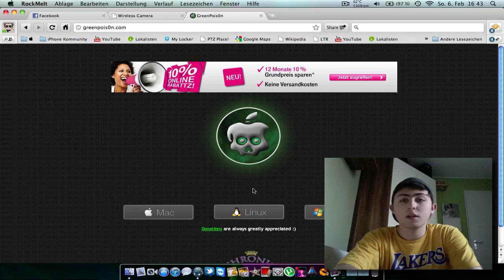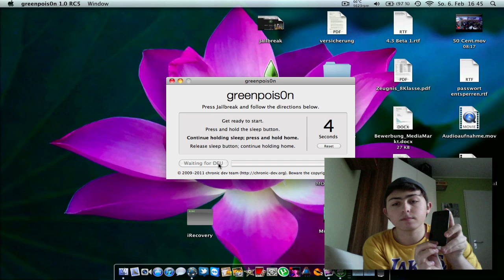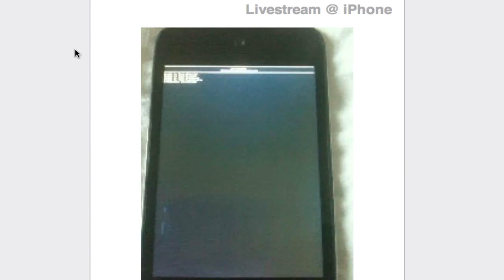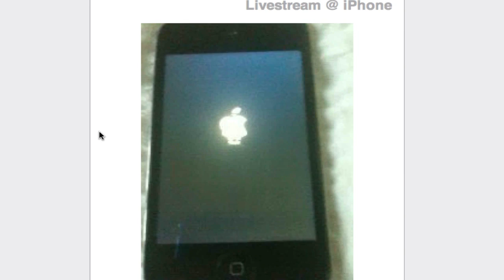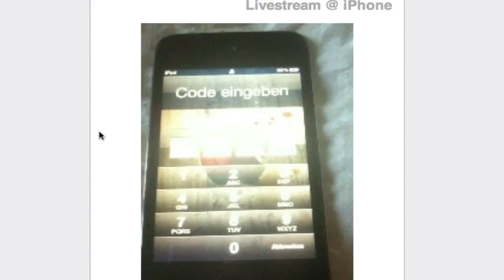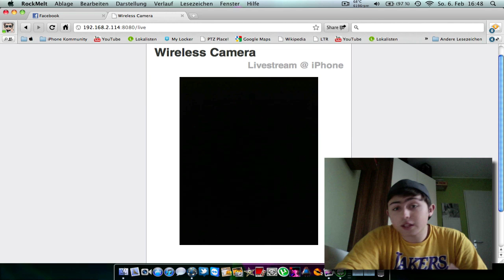4.2.1 Jailbreak für ALLE geräte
Endlich wurde der Untethered Jailbreak für iOS 4.2.1 released und hier zeige ich euch wie ihr ihn macht.